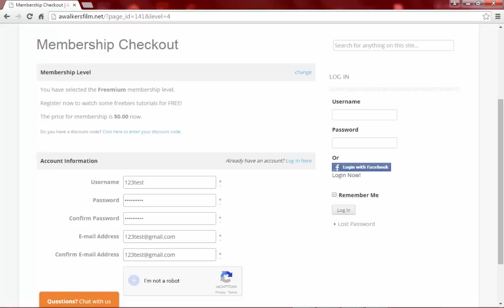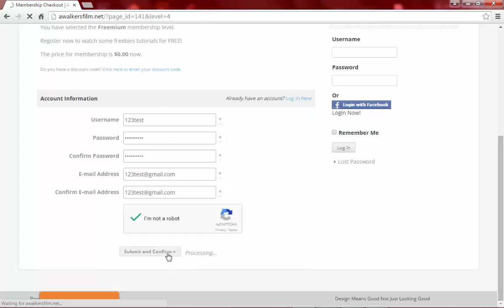How To Download Element3D V2 Sept 30 2015 (Updated) - HD